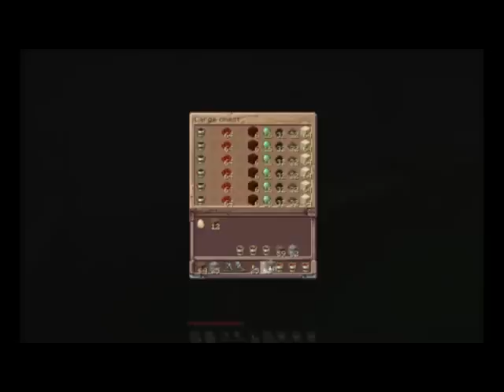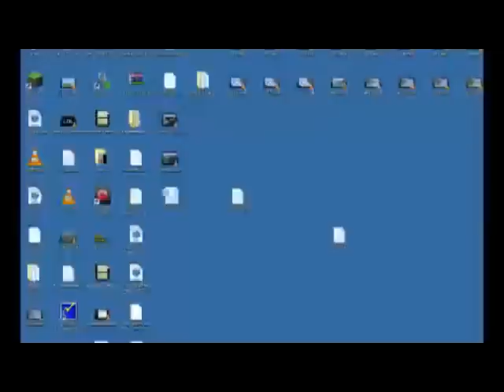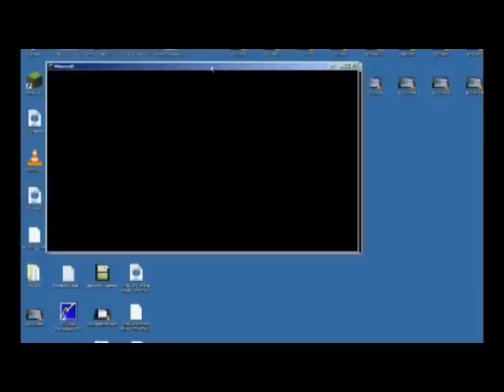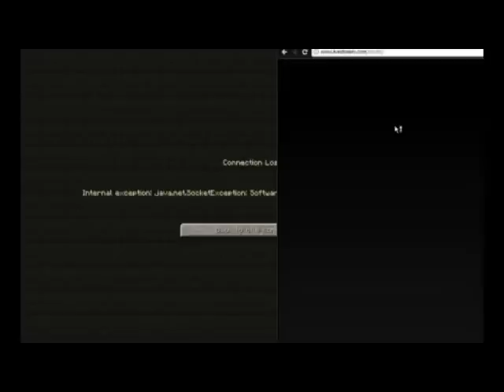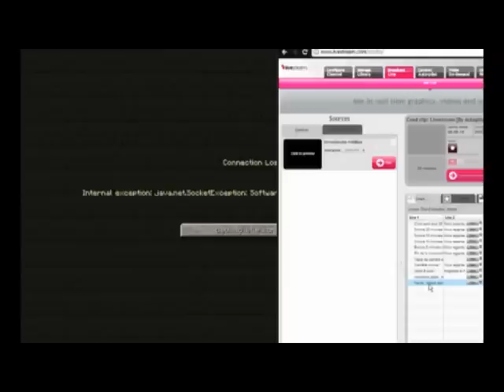Bataille de la Terre du Cube - Combat du mercredi 17 août 2011